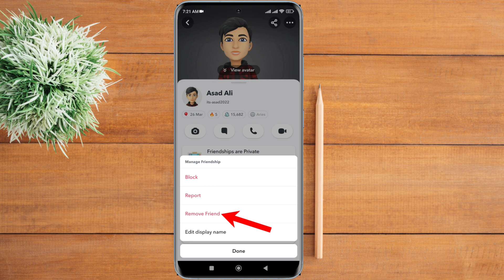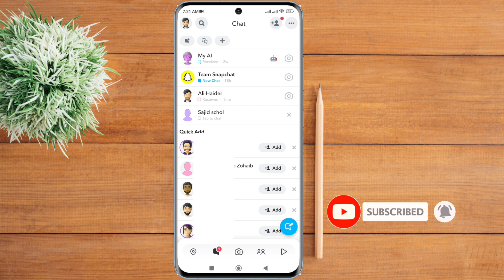Snapchat se unfriend kaise kare 2023 || snapchat se friend ko unfriend karne ka tarika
snapchat se unfriend kaise kare 2023
snapchat se unfriend kaise kare
snapchat se unfriend karne ka tarika
snapchat se unfriend kaise kiya jata
snapchat se sabko unfriend kaise kare
snap pe unfriend kaise kare
snapchat se friend ko unfriend karne
snapchat se logon ko unfriend kaise kare
how to unfriend someone on snapchat
how to unfriend someone on snapchat 2023
how to unfriend someone on snapchat android
without them knowing
how to unfriend someone on snapchat fast
how to unfriend someone on snapchat on iphone
on ipad

snapchatseunfriendkaisekare2023#snapchatseunfriendkaisekare#snapchatseunfriendkarnekatarika#snapchatseunfriendkaisekiyajata#snapchatsesabkounfriendkaisekare#snappeunfriendkaisekare#snapchatsefriendkounfriendkarne#snapchatselogonkounfriendkaisekare#howtounfriendsomeoneonsnapchat#howtounfriendsomeoneonsnapchat2023#howtounfriendsomeoneonsnapchatandroid#howtounfriendsomeoneonsnapchatwithoutthemknowing#howtounfriendsomeoneonsnapchatfast#howtounfriendsomeoneonsnapchat#howtounfriendsomeoneonsnapchatoniphone#howtounfriendsomeoneonsnapchatonipad

how to remove friends on snapchat
snapchat friend remove kaise kare
how to remove all friends on snapchat
how to unfriend on snapchat
how to delete friends on snapchat
how to remove friends in snapchat
snapchat friend remove
how to remove multiple snapchat friends at once
snapchat me friend ko remove kaise kare
delete snapchat friends
remove snapchat friends
unfriend on snapchat
unfriend snapchat friend
how to delete someone on snapchat
snapchat unfriend
how to see if someone blocked you on snapchat
snapchat par friend ko unfriend kaise kare
snapchat se friend ko unfriend kaise kare
how to tell if someone blocked you on snapchat
how to know if someone blocked you on snapchat
how to check if someone unfollow you on snapchat
remove friends snapchat
snapchat se friend remove kaise kare
how to know if someone unfriend you on snapchat
snapchat par apne sabhi friend kaise delete kare
delete all friends on snapchat
unfriend someone on snapchat
how to remove multiple friends on snapchat
how do you know if someone deleted you on snapchat 2023
how to know if someone removed you on snapchat 2023
how do i know if someone deleted me on snapchat 2023
know if someone deleted you on snapchat 2023
how to know if someone deleted you on snapchat 2023
how to remove multiple friends on snapchat 2023
remove multiple friends on snapchat at once 2022
how to remove multiple snapchat friends
how to remove multiple friends on snapchat at once
how to know if someone unfriended you on snapchat 2023
how to fix too many friends on snapchat
how to unfriends snapchat friend
how to delete snapchat friend
snapchat par friend unfriend kaise kare
snapchat par friend delete kaise kare
how to check if you are blocked on snapchat
how to know if you are blocked on snapchat
how to see if you are blocked you on snapchat
how to know if someone blocked you on snapcat
how to know if you have been blocked on snapchat
how to see recently added friends on snapchat
how to know if someone unfriended or blocked you on snapchat
know if someone blocked you on snapchat
how to know if someone unfriended you on snapchat
snapchat par remove friend ko wapas kaise laen
snapchat par remove friend ko add kaise kare
snapchat par remove friend ko wapas kaise laye
snapchat me remove friend ko wapas kaise laye
how to find deleted friends on snapchat without username
how to see remove friends on snapchat
where to find deleted friends on snapchat
how to see opened snaps again
how to delete all snapchat friends at once
snapchat friend remove
how to remove snapchat friends
how to remove snapchat friends 2023
how to unfriend all friends on snapchat at once
remove someone from best friends without blocking
how to get rid of someone of your best friends list
how to remove best friends on snapchat
how to get rid of someone on snapchat
get someone off your best friends snapchat
remove best friend on snapchat
how to get someone off your best friends list on snapchat
how to get someone off your best friends list
how to remove someone from best friends on snapchat
how to delete my ai on snapchat iphone
how to delete multiple snapchat friends in one click